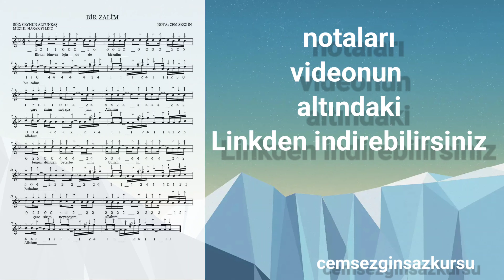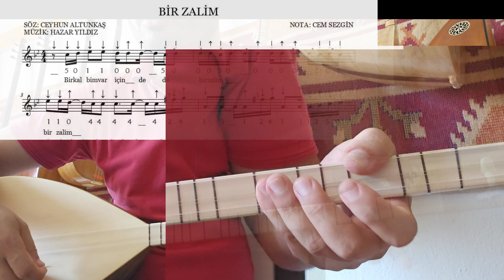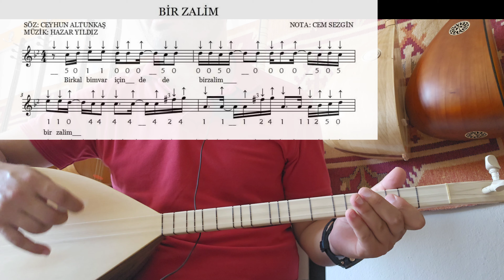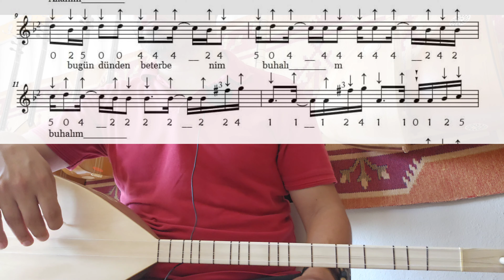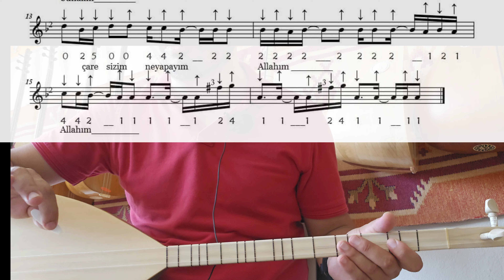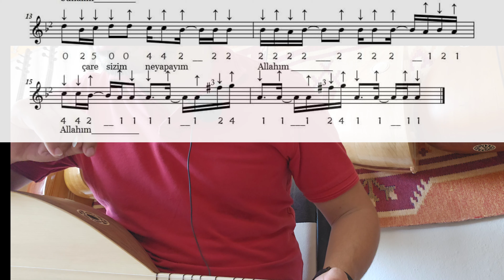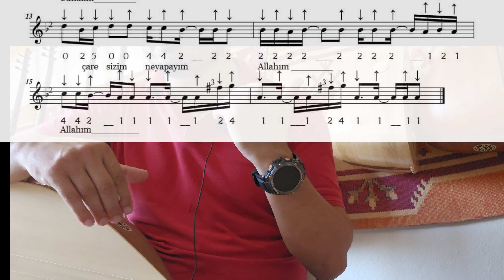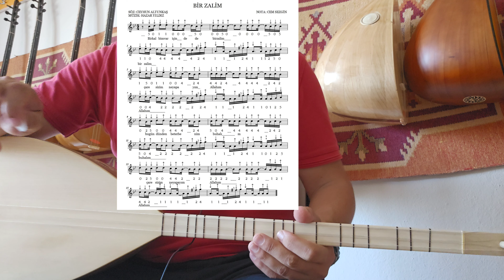Bir Zalim solfej Bağlama Dersi